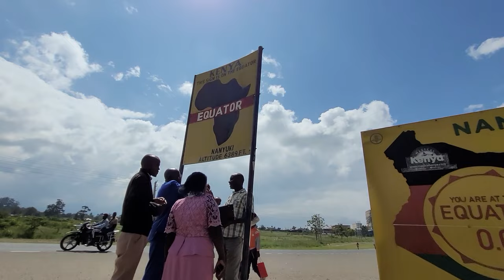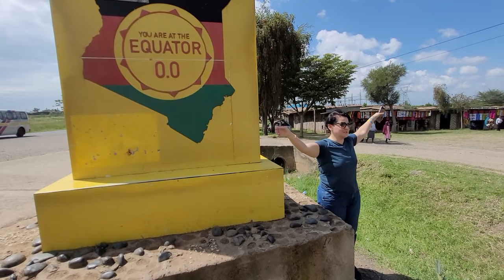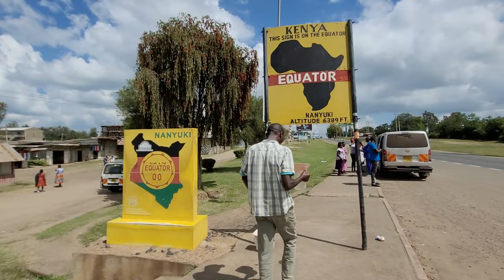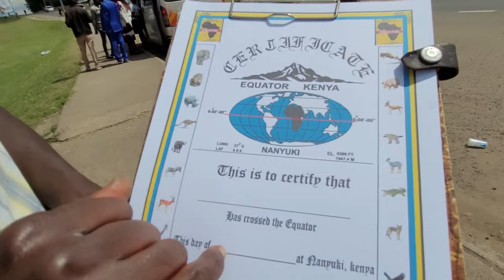МЕСТНЫЕ РАЗВОДИЛЫ/ПОПАЛИ НА ЭКВАТОР В КЕНИИ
Всем привет! Начинаются наши приключения на сафари!
Но, сначала мы с вами заедем на нулевой экватор, посмотрим фокусы местных, чуть не попадем под развод!